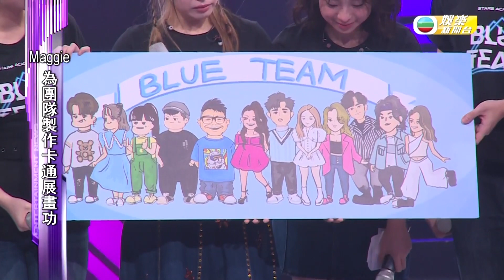娛樂新聞台｜鍾柔美Yumi、林君蓮Kaitlyn助攻《 聲夢傳奇2 》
剛剛播出一集《 聲夢傳奇2 》內容相當精彩，有眾多集體合作嘅舞台， 其中焦點之一係請嚟兩位《 聲夢傳奇 》（第一季）嘅師姐助攻合唱，有趙紫諾Sabrina、鍾柔美Yumi嘅跳唱舞台對撼趙頌宜Maggie、林君蓮Kaitlyn嘅搖滾舞台，蓮姐話一早參考過星座運程令佢更加有信心，而Sabrina因落敗大喊，Yumi安慰佢之餘都感受到佢承受好大壓力。最後藍隊總分輸咗要淘汰兩位學員陳昊廷Timothy及蕭呈謙Nicole，而早前被foul嘅金仔都有返嚟觀戰，佢仲以過來人身份鼓勵返隊友。

Like + Follow = 緊貼 TVB 各劇集及藝員動態！